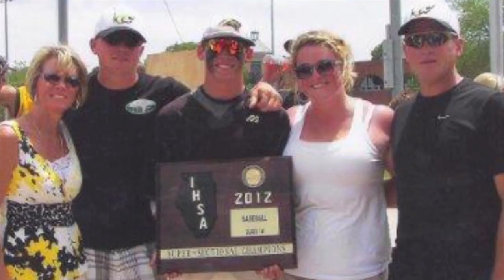Player Perspective Series | Casey Schroeder | Baseball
Episode #29
Casey Schroeder

Meet Casey Schroedera member of the UW-Platteville Baseball team from Lena, Illinois. He is a sophomore majoring in horticulture with an emphasis in landscape management.

This was the final episode of the first-ever Pioneer Player Perspectives video series.

Letsgopioneers.com
Facebook.com/UW-Platteville Athletics
Youtube.com/user/uwpPioneers